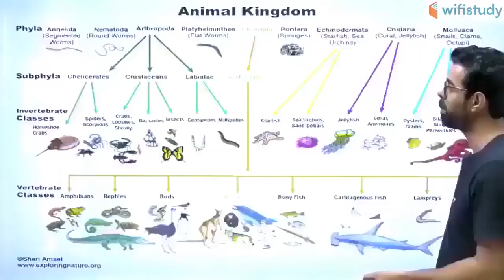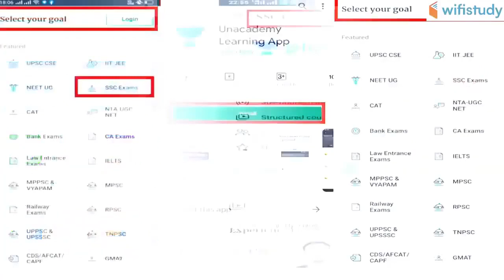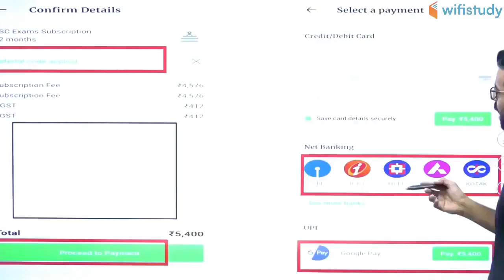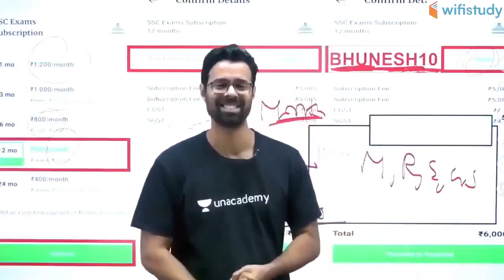SSC CGL / CHSL 2019-20 | Complete Biology | Use Referral Code "BHUNESH10" & Get 10% Off | Join Now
1. One Subscription, Unlimited Access
2. Learn from your favorite teacher
3. Real time interaction with teacher
4. You can ask doubts in live class
5. Limited students
6. Download the videos & watch offline

✿ Morning Shows:
06:00 AM - Daily Current Affairs by Ankit Avasthi Sir
07:15 AM - Current Issues by Ankit Avasthi Sir
08:00 AM - Maths by Akash Sir
09:00 AM - Static GK by Sushmita Ma'am
10:45 AM - Daily 10 Minutes Current Affairs Dose by Anadi Sir

✿ SSC JE 2019 (Non-Tech) Crash Course:
09:30 AM - Reasoning by Deepak Sir
10:00 AM - GK by Anadi Sir

✿ REET 2020 Exams:
09:30 AM - Hindi by Ganesh Sir
10:00 AM - Environment by Mukesh Sir
11:00 AM - Psychology by BL Rewar Sir
12:00 PM - Sanskrit by OP Gupta Sir
01:00 PM - Maths by Sajjan Sir

✿ Rajasthan Special:
01:30 PM - General Science by Ankit Sir

✿ Rajasthan Patwar 2019:
02:00 PM - Geography by Rajendra Sir
02:30 PM - Maths by Sajjan Sir
03:00 PM - Hindi by Ganesh Sir
03:30 PM - Computer by Pandey Sir
04:00 PM - Art & Culture by Praveen Sir

✿ Rajasthan Police 2019:
05:00 PM - Polity by Rajendra Sir
05:30 PM - Reasoning by Deepak Sir
06:00 PM - History by Praveen Sir
07:00 PM - Computer by Pandey Sir